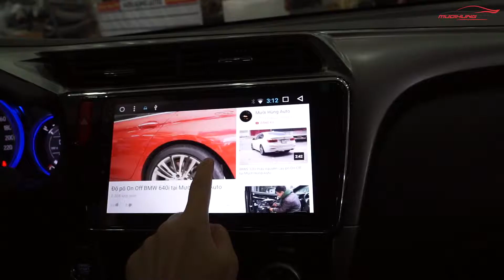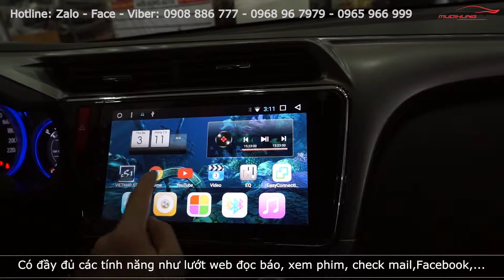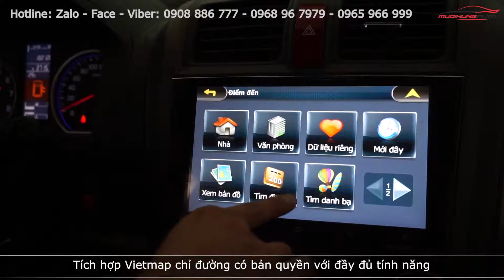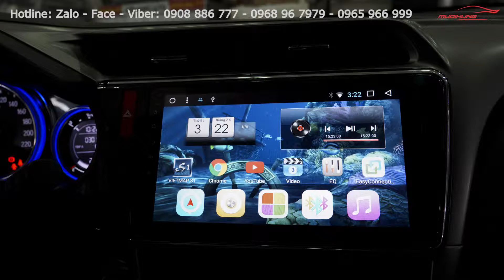Lắp đặt DVD Android cho xe HonDa City - Mười Hùng Auto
⚡  QUÝ KHÁCH LƯU Ý:
💓 KÊNH YOUTUBE MƯỜI HÙNG AUTO CHỈ CUNG CẤP VIDEO NHỮNG MẪU ĐỘ VÀ ĐỒ CHƠI XE - LÀM ĐẸP XE.
📱 ĐỂ ĐƯỢC TƯ VẤN - BÁO GIÁ XIN QUỲ KHÁCH VUI LÒNG GỌI ĐT HOẶC CHAT ZALO TỚI BỘ PHẬN BÁN HÀNG : 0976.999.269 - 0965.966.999